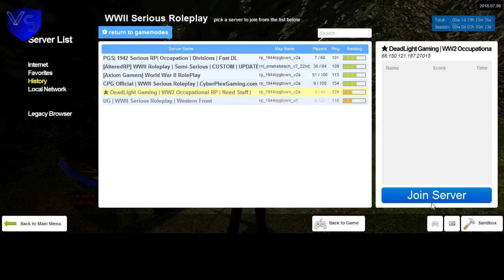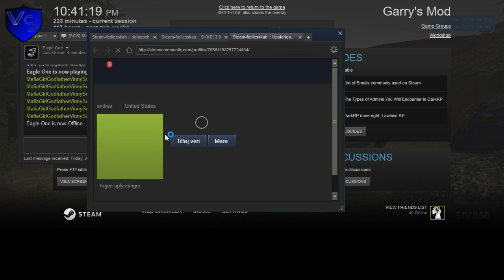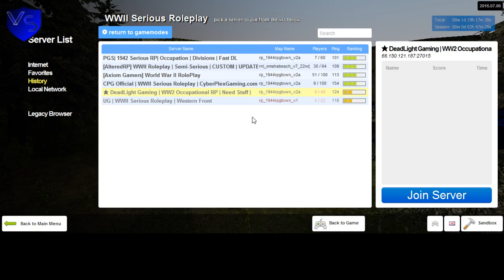New Dead Light Gaming Sortanato RP 4 2